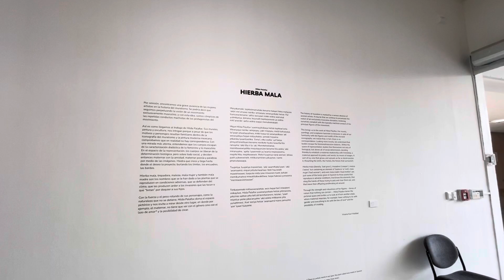Bad Grass Massive Mexican Art Mural - Herba Mala Museo de Zapopan Museum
Bad grass — Hilda Palafox

From August 6, 2023 to January 7, 2024

By omission, we find a serious absence of women artists in the history of muralism. It could be said that we continue to perpetuate the vision of an exclusively male movement, and with this idea, we are complicit in the repeated sexist behaviors of the protagonists of the movement.

This is how we get to Hilda Palafox's work. His murals, painting and sculpture, intrigue us because despite the fact that the motifs and characters are familiar within the iconography of muralism and modern Mexican painting, we verify that there is actually no correspondence. With a more attentive look, we understand that bodies escape the dialectical characterization of the feminine and the masculine. In the space of representation, the bodies are freed from biological, but above all social determination, and then decide to mother with friendship, mother poetry and words through images. Iy that grows and reaches where desire projects it, bypassing the limits, the frames, the fences.

Bad grass, climber, weed, bad woman and also bad mother are the names that have been given to plants that breed in adverse conditions, that defend themselves from the weather, that cause ardor to the invaders who touch them or that "thow" their children everywhere.

With the strength and resounding weight of her characters, such as the nature that does not stop, Hilda Palafox tames the pictorial space and invites us to look from another place, where for example, the maternal, has not to do with the genre but with the bond of love* and the possibility of creating. ( source